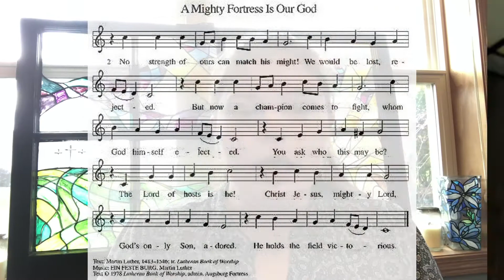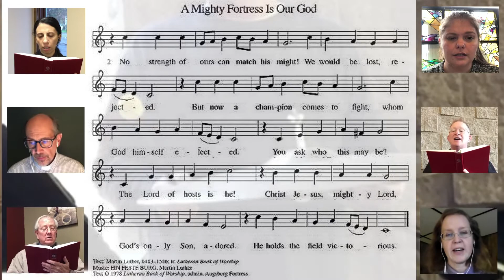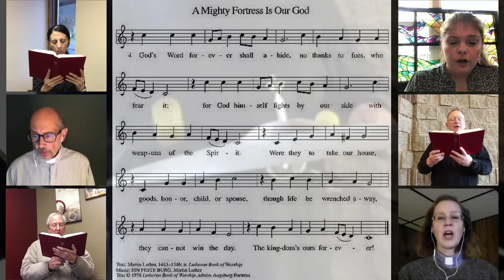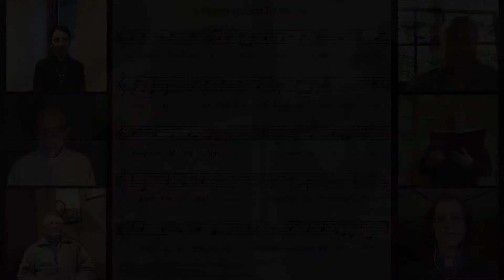A Mighty Fortress | Martin Luther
In celebration of Reformation Sunday, a few ordained ministers from Wisconsin River Valley Conference of the East Central Synod of Wisconsin (ELCA) collaborated to lead our congregations in singing one of the most well know hymns of Martin Luther, "A Mighty Fortress."

Singers:
Pastor Jen Hoffman
Pastor Kemp Jones
Pastor Niveen Sarras
Pastor Dan Sire
Pastor Phyllis Smoot

Instrumentalist:
Pastor Kemp Jones, percussion
Kartika Putri, organist
Pastor Patricia Schutz, singing bowl

Stanza 4 organ accompaniment is arranged by John Fergusson.

This hymn is streamed under OneLicense Streaming License A-707696.